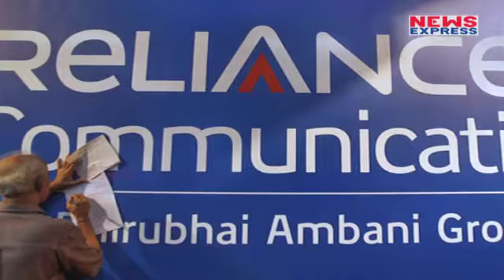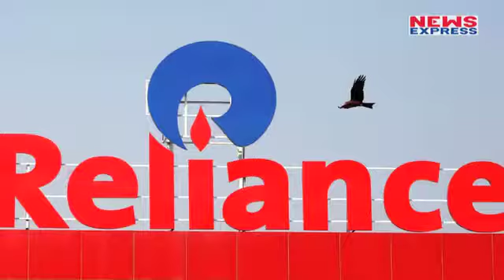TRAI ने Rcom को लगाई कड़ी फटकार, ग्राहकों के पैसे वापस करने के निर्देश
The telecom regulator has directed Reliance Communications (RCom) and its unit Reliance Telecom (RTL) to return unspent balance and security deposits to customers after it closed voice services in several circles.